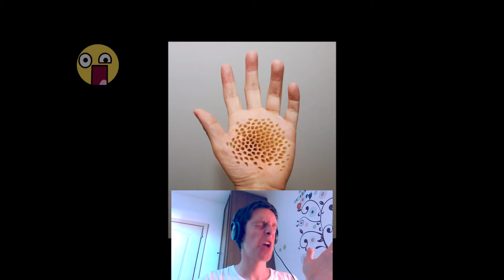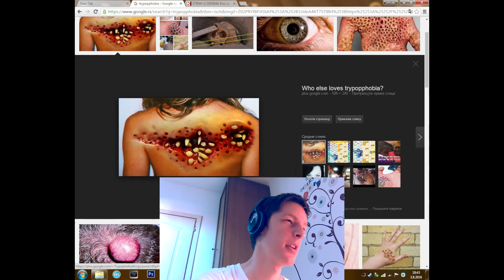Trypophobia ### WARNING ### Najodvratnija stvar na svetu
👉Prijavite se na kanal za jos novih klipova

👉Lajkujte klip ukoliko vam se svideo

👉Podelite klip sa ostalima na drustvenim mrezama

♛ LINKOVI♛

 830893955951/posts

♛NAPOMENE♛
Izvinite zbog psovanja
Sorry for swearing
Извините за ругань
Désolé pour assermentation

♫Koristim NOCOPYRIGHT muziku♫